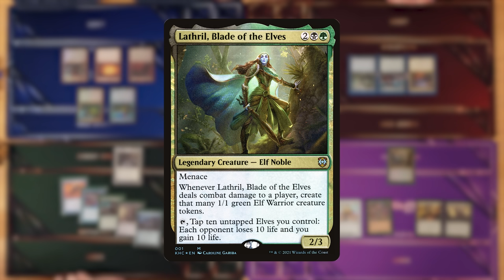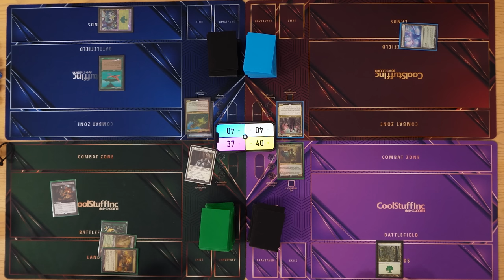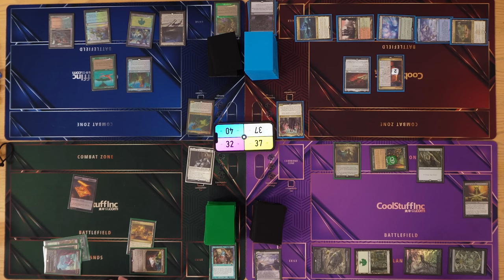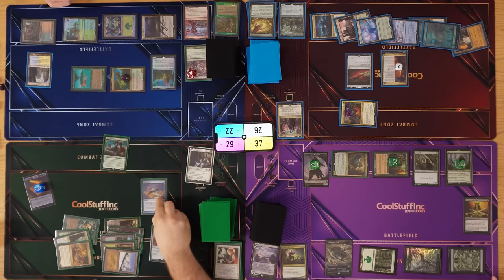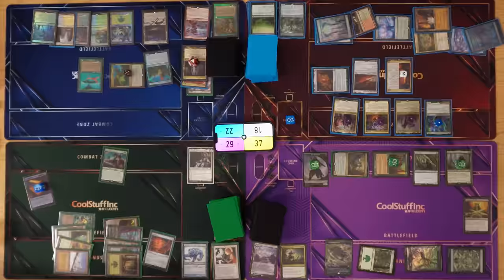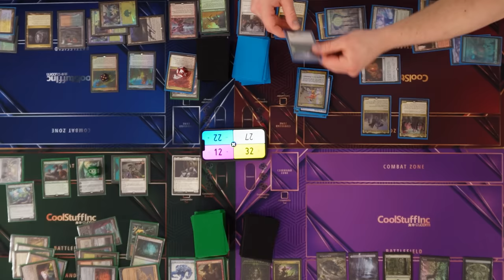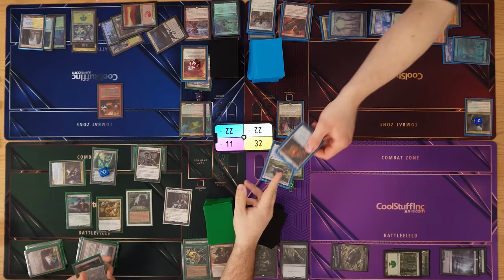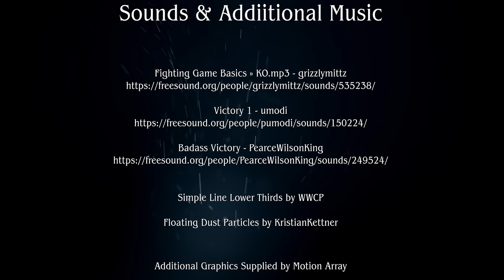HOW MUCH CASCADE IS TOO MUCH?? | Paco, Lathrill, Jodah, Kenrith| Worst Possible Commander #54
CGB: @covertgoblue
Blake: @blakebandro
Ben: @GreedLordMTG
Shea: @TheWorstShea